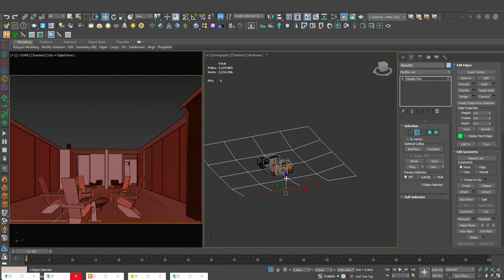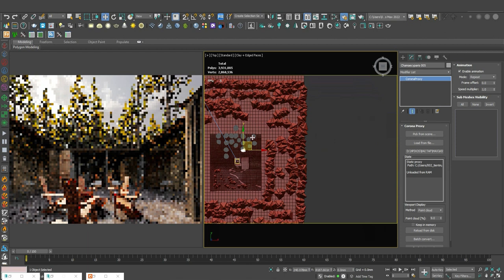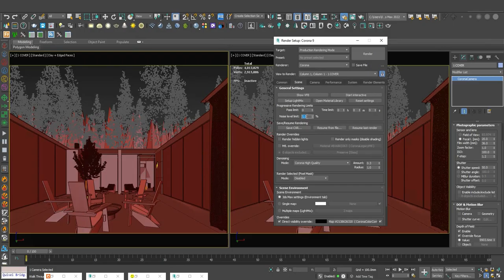Making of Faulkner Architects | Photorealistic Render Tutorial | 4pixos Academy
Here is the new episode of the "Making Of" series. In this video, we delve into the recreate process of our newest student's work: Faulkner Architects

Software: 3ds max, Corona render

Coronator English Course is designed to help every Archviz artist, both beginners and experienced ones, push their renderings to the next level. This is a fully-equipped course that covers all the critical aspects needed to start your Archviz career.